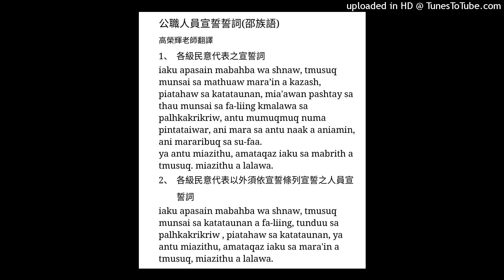邵族語_：1.各級民意代表之宣誓詞